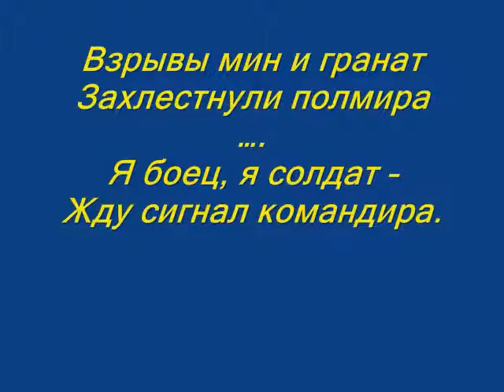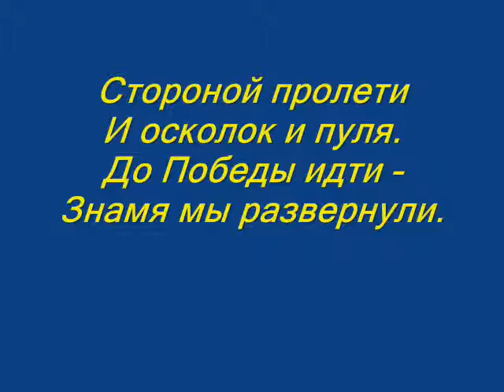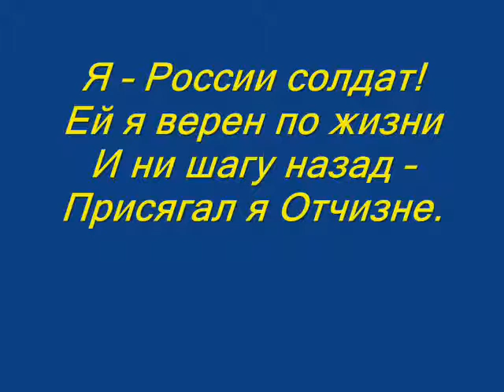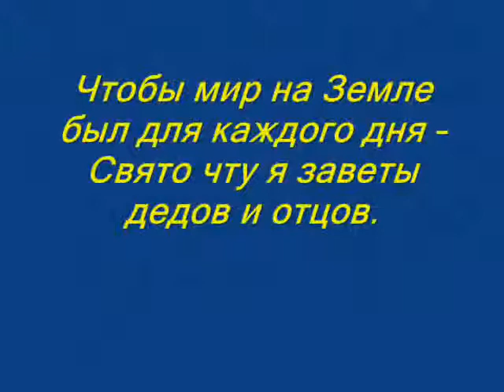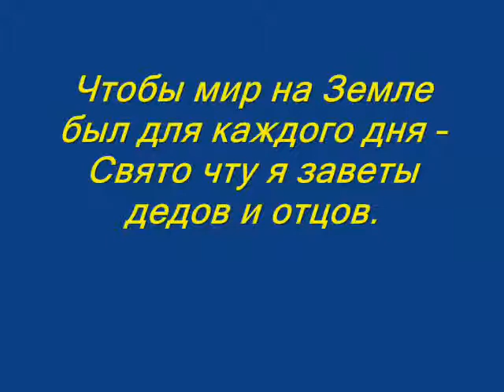Я - России солдат!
слова Владимира Сапрыкина и Сергея Сонина, музыка Натальи Ростовой